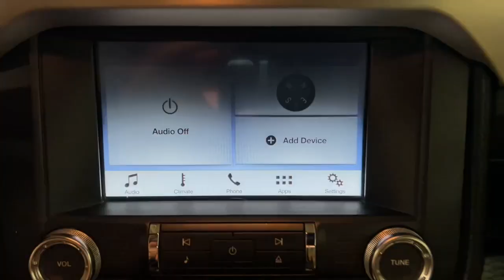2017 Ford Mustang Miami Shores, Aventura, Miami Beach, Miami Lakes, Miami, FL P3238F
Shadow Black Used 2017 Ford Mustang available in Miami Shores, Florida at Tropical Chevrolet. Servicing the Aventura, Miami Beach, Miami Lakes, Miami, FL area.
2017 Ford Mustang EcoBoost Premium - Stock#: P3238F - VIN#: 1FATP8UH9H5282022

Tropical Chevrolet
8880 Biscayne Blvd

2017 Ford Mustang EcoBoost PremiumbrAwards:br  * JD Power Initial Quality Study (IQS)   * JD Power Initial Quality Study (IQS), Vehicle Dependability Study (VDS)   * 2017 KBB.com 10 Coolest Cars Under $25,000   * 2017 KBB.com 10 Best Used Sports Cars Under $30,000   * 2017 KBB.com Brand Image Awards   * 2017 KBB.com 10 Most Awarded BrandsbrbrReviews:br  * Multiple appealing engine options include a turbocharged four-cylinder, a V6 and a roaring V8; lots of interior upgrades give it a classy/high-tech vibe; sharp and grippy handling around turns. Source: Edmunds